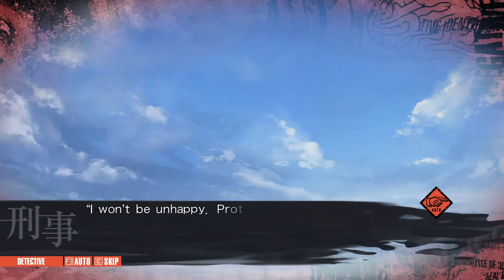Chaos;Child: Delusion 2B [Negative] - Rikishi Sticker 1/2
Delusion 14A - GAME;
Delusion 2B - Chapter 2